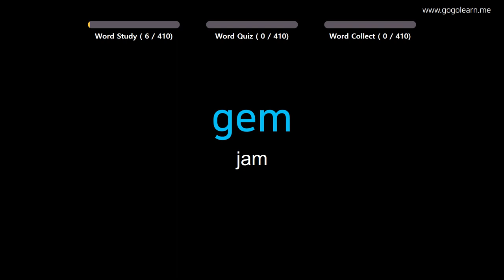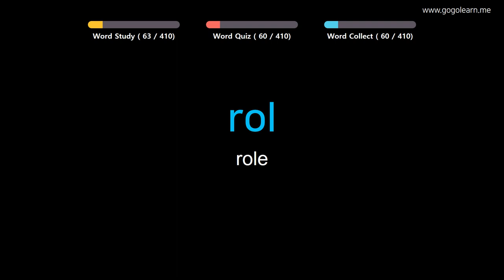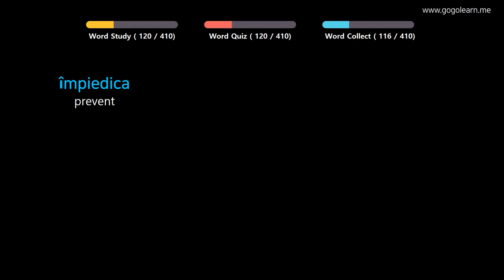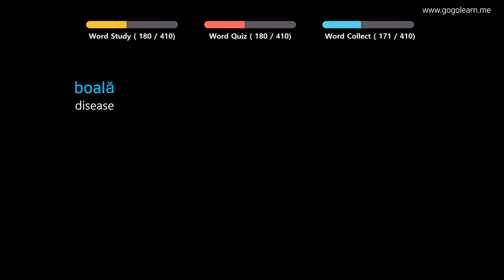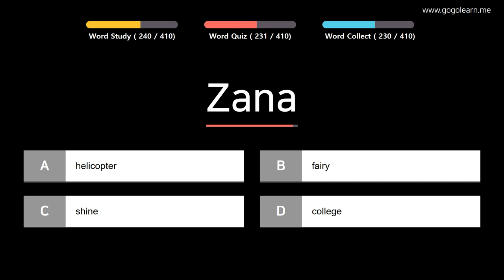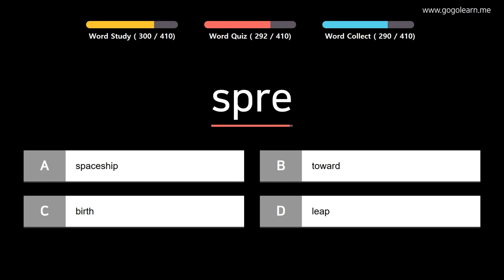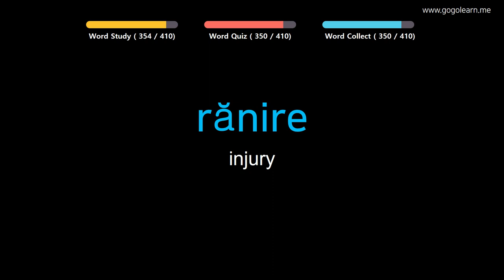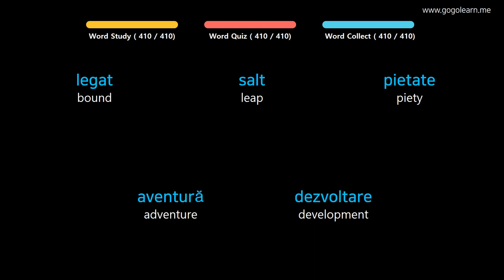Learn Romanian |Part 10: Romanian Vocabulary For Student | Golearn